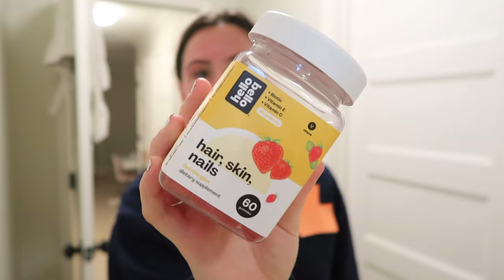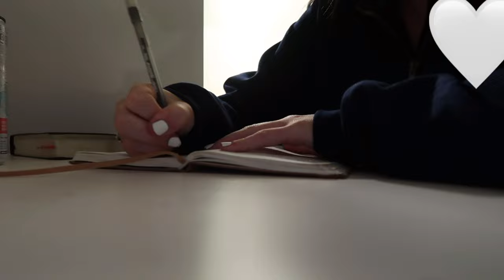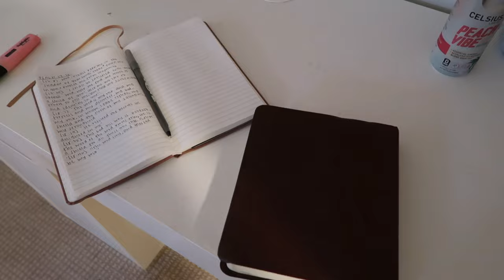MY FIRST DAY OF SOPHMORE YEAR !!!!